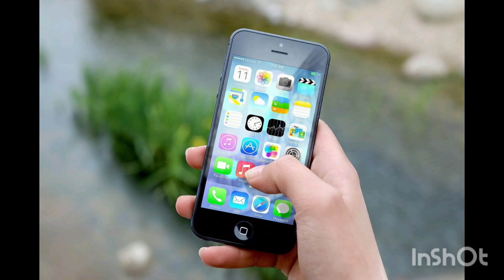50 हजार लोगों को मिलेगा रोजगार